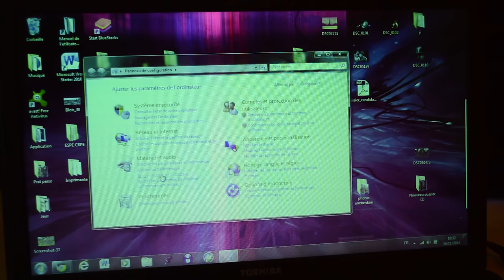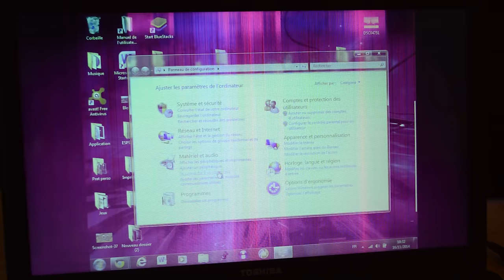Rayures verticales bandes sur écran - Résolution du Problème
Vous avez des traits de couleur sur votre écran et des rayures verticales ou horizontales, le problème vient sûrement de votre dalle...

Découvrez la solution pour savoir si cela vient de votre écran ou de votre carte graphique!

Apprenez à changer votre dalle si elle est HS avec la vidéo suivante: